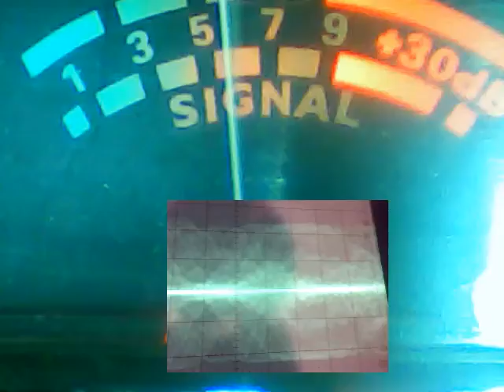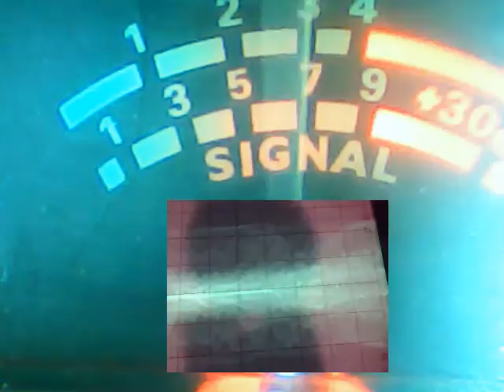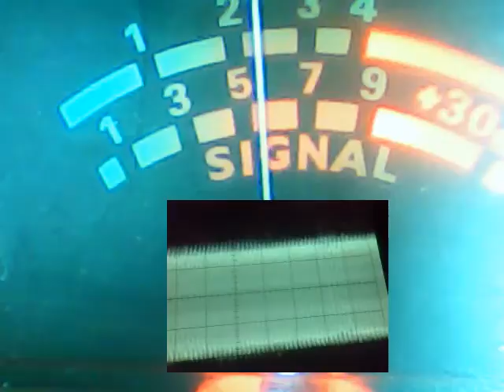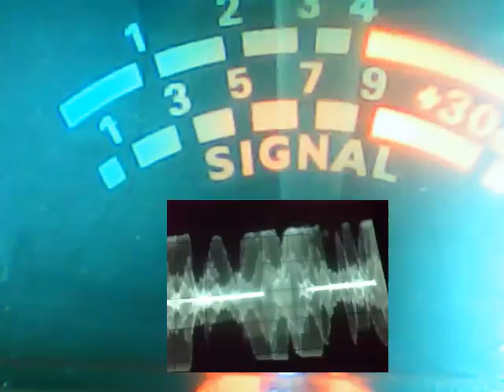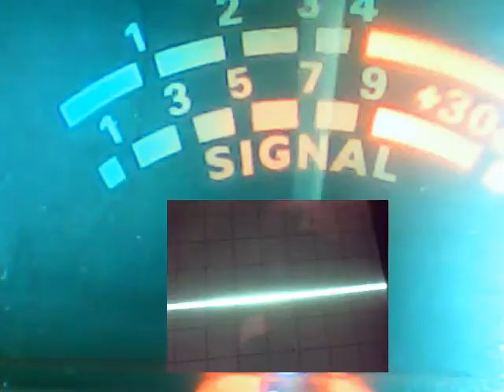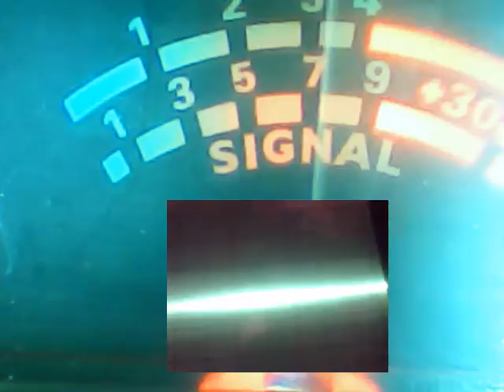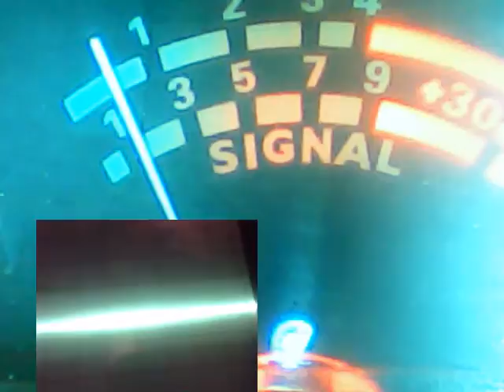Audioman288 & ch 28 2/20/2017